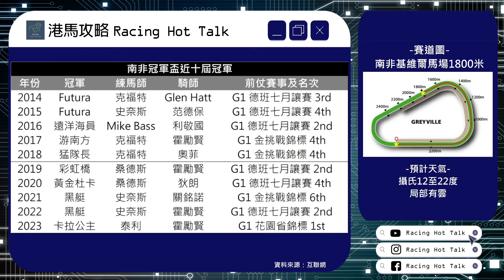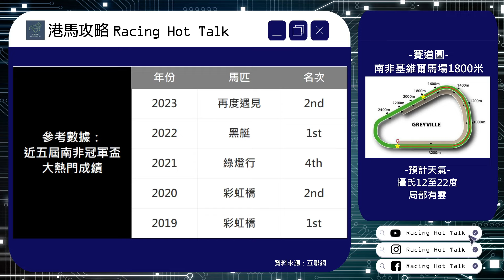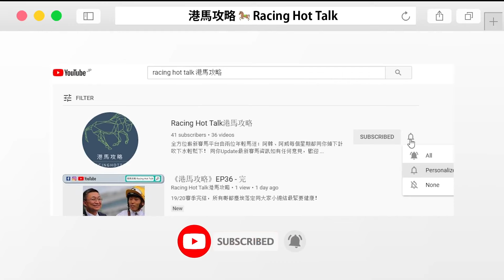《港馬攻略》EP270B - 大賽論戰攻略：南非冠軍盃2024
睇完英皇錦標，之後就同大家飛去南非，睇吓當地馬季嘅壓軸大賽日，南非冠軍盃賽馬日，重頭戲南非冠軍盃大家都睇咗好多年，上年就由馬后「卡拉公主」贏，今年又會輪到邊匹馬攞返個靚尾彩？

呢項賽事大多數以嚟都係匯聚兩條一級賽戰線嚟今場，分別就係啱啱大家先睇過嘅德班七月讓賽同埋金挑戰錦標，而今屆冠軍盃九匹參戰馬全部都係嚟自呢兩場賽事，大家互相再對疊，戰局會唔會改寫？

現時南非冠軍騎師應該都非霍勵賢莫屬，頭馬數字屢創新高，而佢亦成為大賽嘅金牌保證，今次佢騎嘅「戴夫大王」相信都係冠軍盃嘅爭勝要角。「戴夫大王」上場金挑戰錦標可以一放到底咁贏，感覺可以話係令人眼前一亮，而且佢既有一哩變速力，又有中距離嘅氣量，而且上屆佢都係跑第三名，今年有埋霍勵賢加乘，成功坐正不是夢？

「皇家冠軍」貴為兩項一級賽冠軍，實力絕對冇花假，而上場跑德班七月讓賽際遇唔算特別好之下跑第三雖然有啲可惜但都已經唔錯，今次M也尼唔騎「戴夫大王」都要揀佢，就知佢心中有馬啦，跑返四正啲可唔可以贏到佢嘅第三項大賽冠軍？

「再度遇見」大家呢一兩年都成日見到佢，成日都熱門但就成日都中伏，有人話隻馬唔係想象中咁勁，亦有人話係關史卓棟嘅發揮問題，無論點都好，呢匹馬上場德班七月讓賽末段夾到飛起又真係慘嘅，人就唔會換喇，究竟今次又見唔見得返最好嗰隻「再度遇見」，重新贏返一級賽？

而「凱西」喺嗰場就賺晒形勢跑第二，不過原來連埋金挑戰錦標輸比「戴夫大王」，已經連續兩場做二哥，今次再挑戰一級賽，抽埋個唔錯檔位，憑佢嘅當打同埋忠心準繩可唔可以坐正一次？

南非馬季煞科重頭戲，南非冠軍盃2024，九匹參戰馬爭奪終極殊榮，究竟兩位主持有咩睇法？即刻去片聽吓啦！